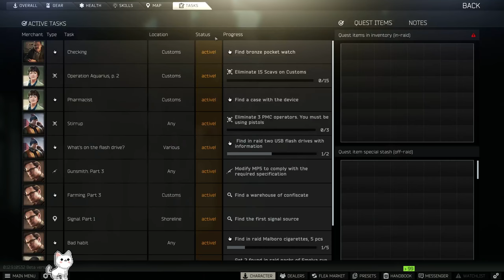[VOD] Tarkov Time w/ SergusWhite, QuinnMaximous, and BadSAMareetan!! | !donate (Part 2/2)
Part 2 of the sudden stream BOOIIII